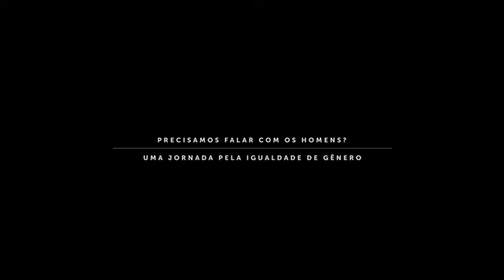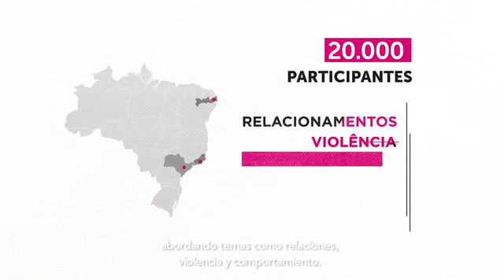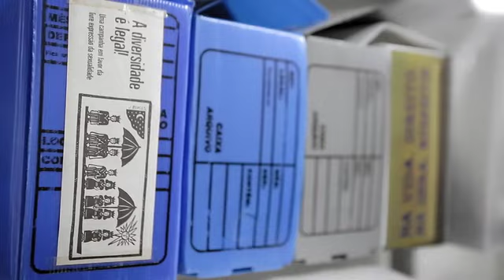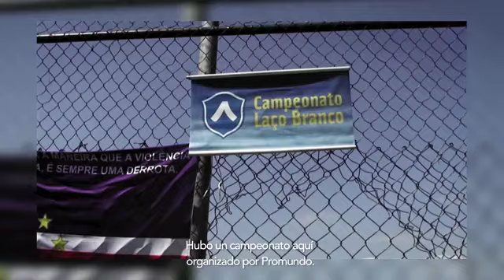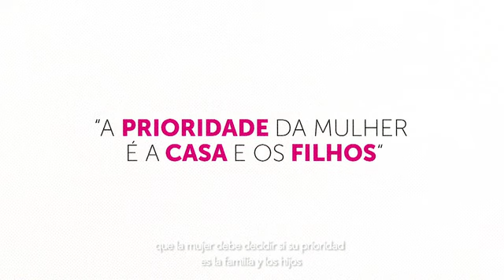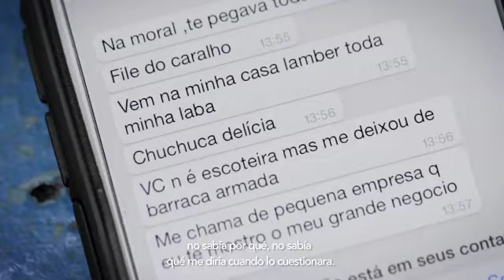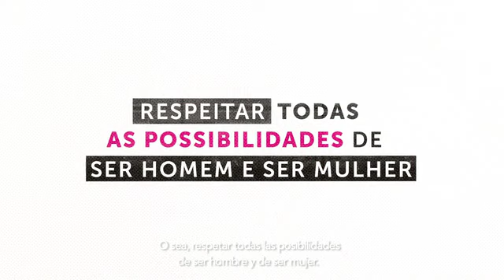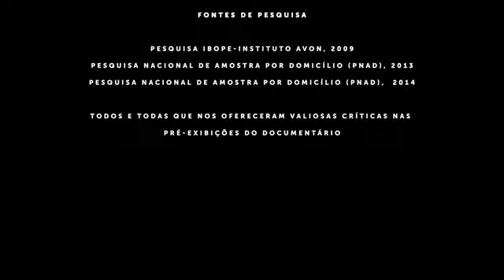Precisamos falar com os homens - Uma jornada pela igualdade de gênero: legendado Espanhol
ElesPorElas é um movimento para a igualdade de gênero e o empoderamento das mulheres, cujo objetivo é engajar homens e meninos para novas relações de gênero sem atitudes e comportamentos machistas.

No âmbito do movimento ElesPorElas (HeForShe), o documentário "Precisamos falar com os homens? Uma jornada pela igualdade de gênero" procurará aproximar os homens desse tema tão importante. O objetivo é mostrar que a igualdade de gênero é uma questão que afeta a todos e todas e que, portanto, é benéfica a homens e mulheres. Nele investigamos como se formam, se sustentam e de que modo podemos desconstruir os estereótipos de gênero nocivos, que perpetuam o nosso cenário atual. O documentário é resultado de uma pesquisa qualitativa que rodou o Brasil e será complementado pela pesquisa quantitativa online ainda em curso.

A desigualdade de gênero é uma das violações mais persistentes de direitos humanos do nosso tempo. Ainda que estejamos caminhando para uma realidade mais igualitária entre homens e mulheres, ainda há muito a se construir.

Ficha técnica do projeto:

Uma iniciativa: ONU mulheres e PapodeHomem

Viabilização: Grupo Boticário

Concepção e implementação: PapodeHomem e Questto | Nó Research

Realização do documentário: Monstro Filmes e Questto | Nó Research

Direção audiovisual: Ian Leite e Luiza de Castro

Produção executiva: PapodeHomem

Pesquisa qualitativa: Questto | Nó Research

Pesquisa quantitativa: Zooma

Apoio especial: Heads Propaganda

Apoio institucional: ONU, ElesPorElas, Organização Pan-Americana de Saúde, O Valente Não É Violento, UNA-SE Pelo Fim da Violência Contra as Mulheres.